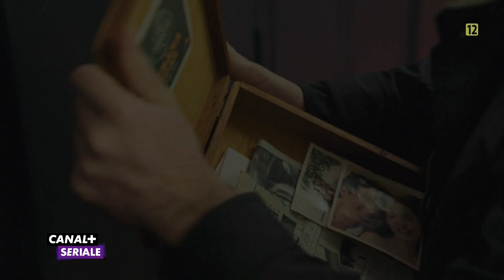CANAL+ Seriale - Zapowiedzi, ident i jingiel (4.09.2019r.) (2)